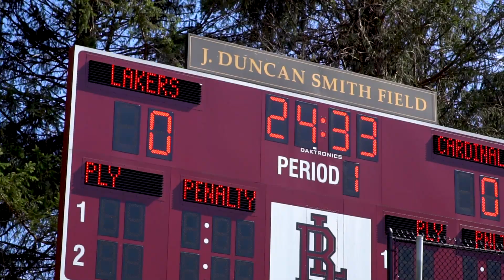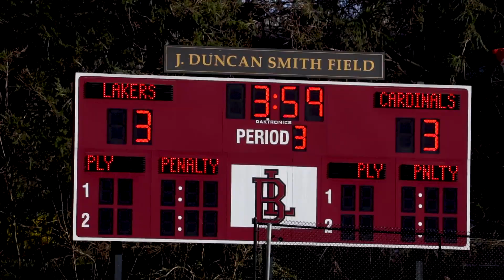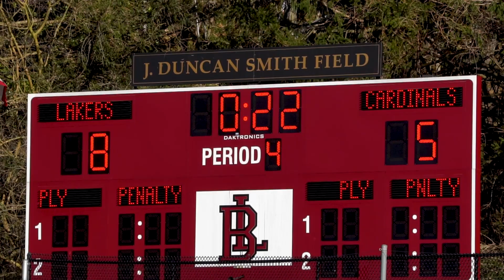MIAA Highlights: Boys Latin vs Calvert Hall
For this week's MIAA matchup we headed down to Lake Ave to see Boys Latin take on Calvert hall.